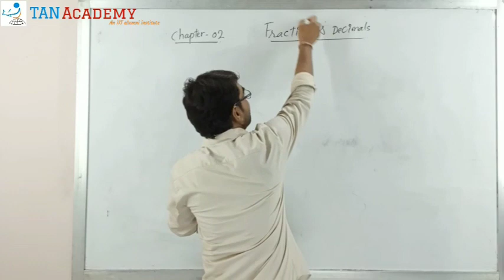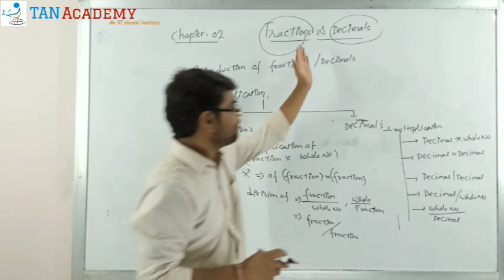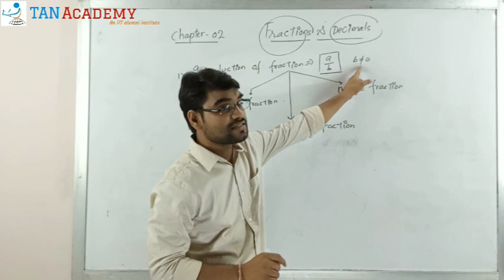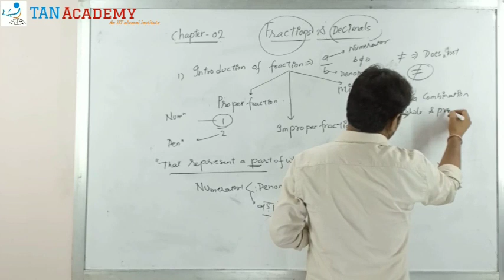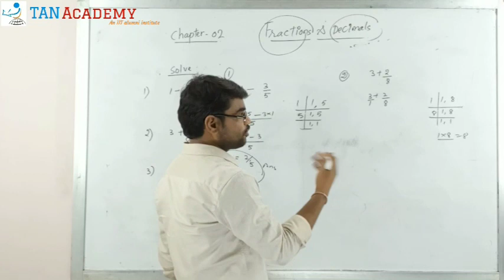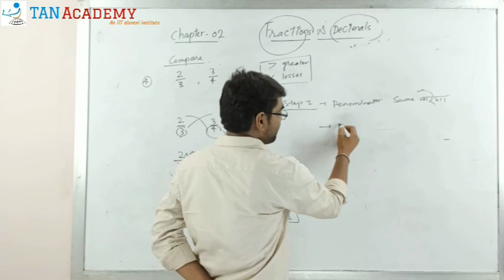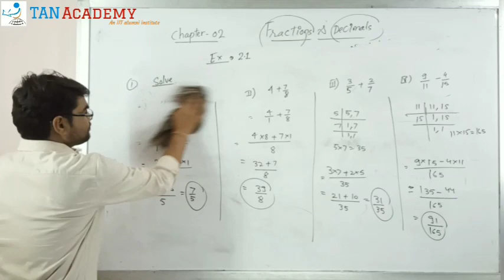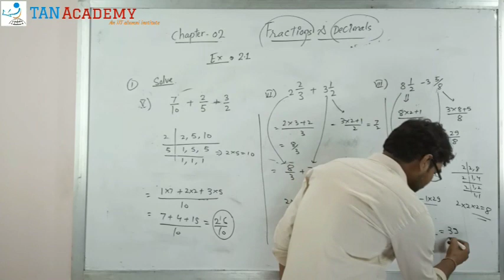L1/10 । Fractions & Decimals । Chapter 2 । Introduction । Class 7 । Mathematics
FRACTIONS & DECIMALS | CHAPTER 02 | NCERT | CLASS 7TH | MATHEMATICS | T.P. SIR (IIT DELHI)
In this chapter you will learn about basics of fractions and decimals:
1) Proper, Improper and Mixed Fractions
2) Equivalent Fractions
3) Addition & Subtraction of Fractions
4) Multiplication of fractions
5) Multiplication of Fraction by Whole number
6) Multiplication of Fraction by Fraction
7) Division of Fractions
8) Division of Whole number by Fraction
9) Reciprocal of Fraction
10) Division of Fraction by Whole number
11) Division of Fraction by another Fraction
12) Decimal Numbers : comparison, addition, subtraction
13)  Multiplication of Decimal Numbers
14) Multiplication of Decimal Numbers by 10, 100, 1000
15) Division of decimal numbers
16) Division by 10, 100, 1000
17) Division of decimal number by whole number
18) Division of decimal number by another decimal number
19) Word Problems
20) NCERT Exercise

CLASS 9TH SCIENCE(PHYSICS) BY ARJUN SIR:
1) MOTION :